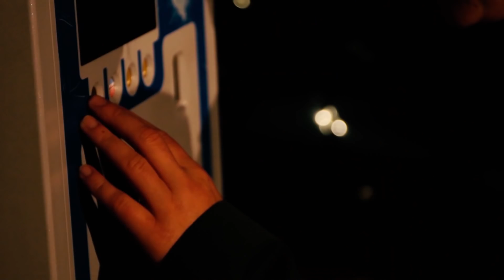LEE JAY COP - Du fühlst es auch (offizieller Kurzfilm)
aus dem Album "Irgendwas is immer", erscheint am 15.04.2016

COPschen Dank an die Schauspieler: Lisa Jopt, Johannes Lange, Marlon Karl Tiarks und an die Olantis Crew, Oldenburg.
Filmregie: Richard Dannemann
Idee: Richard Dannemann, Christopher Been jr.
Soundtrack: Lee Jay Cop